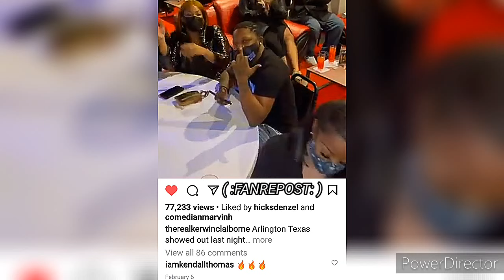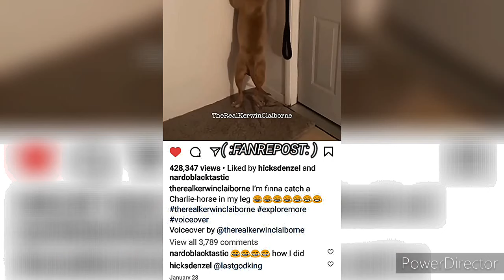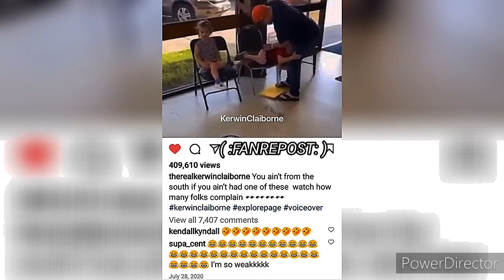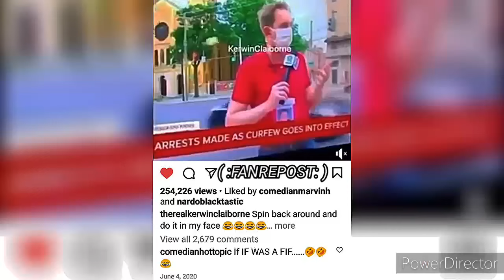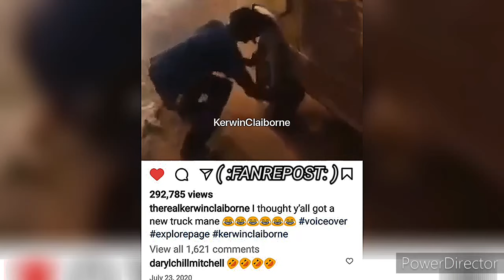KERWIN CLAIBORNE - WHO IS THAT rebecca 🤔😏SO WHY IS THIS💌📦SOME DUDE NAMED shaun yep_im_kajun 😷👉🏾😂🤣